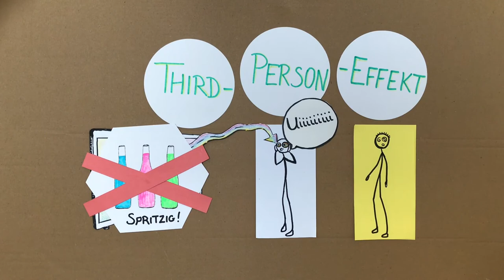Third Person Effekt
Medien haben einen Einfluss auf unsere Einstellungen und unser Verhalten. Häufig haben wir den Eindruck, dass wir selbst weniger manipuliert werden als andere. Doch stimmt das?